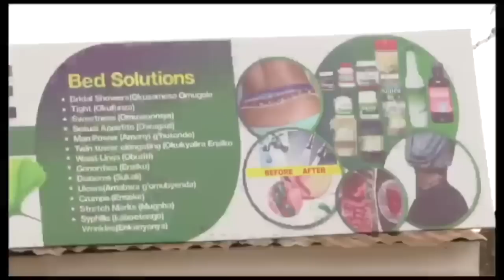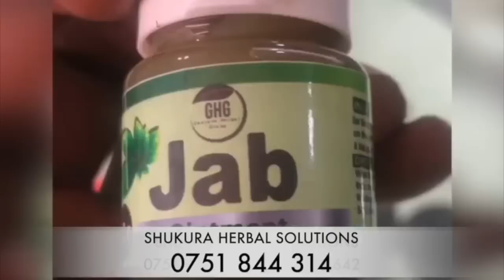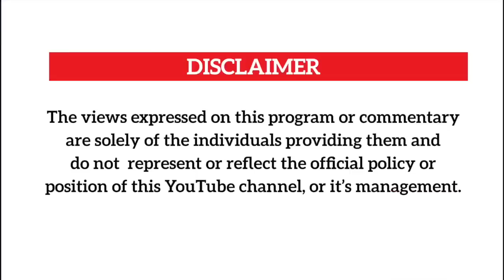Kato Lubwama agenda kuzanya ne Kasuku mu muzanyo omupya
Kato Lubwama has promised Kasuku a 2 minute cameo in his new play his working on or he should relax bwaba tayagala